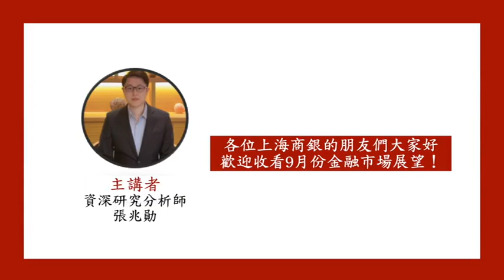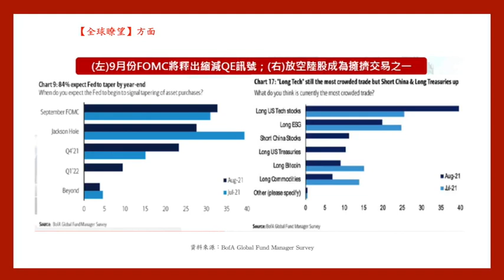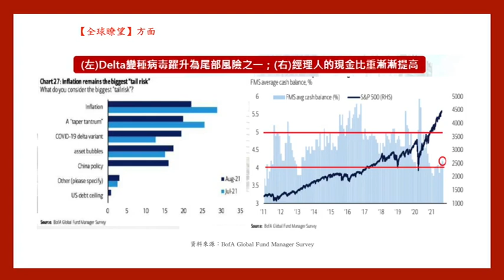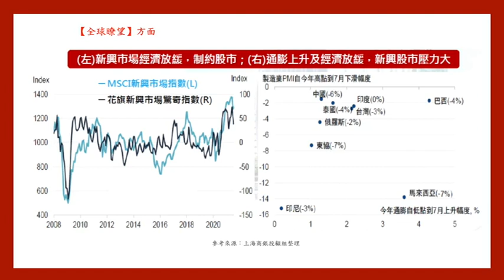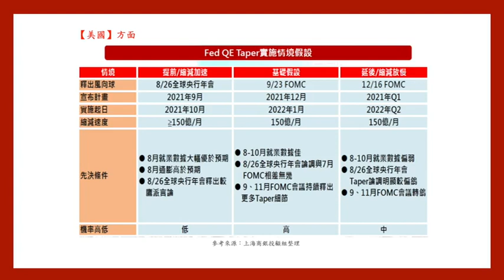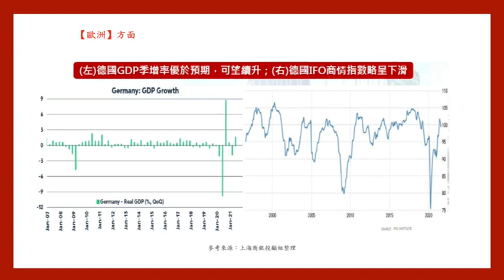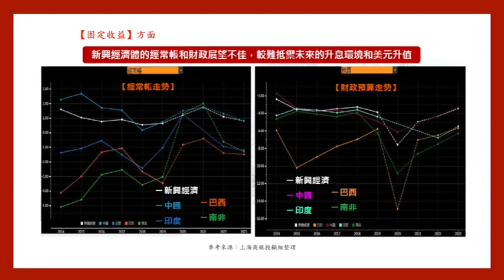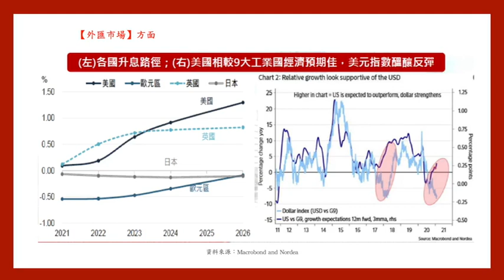【金融市場回顧與展望13】9月份寰宇財經展望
本期9月份金融市場回顧與展望，以全球瞭望為開頭，帶領觀眾了解美銀美林經理人調查報告結果。根據調查研究來了解經理人如何調整資產配置與對後市觀察。本期也持續追蹤疫情發展對市場的影響，例如近期東南亞的疫情惡化影響其經濟數據的表現。而美國市場部分，專家提出聯準會QE Taper實施情境假設，讓觀眾更能了解未來可能出現的情況。歐洲方面，專家會針對德國的多種經濟數據來分析市場趨勢。固定收益方面，透過各投行對於美債殖利率的看法來判斷是否對新興市場債有所影響。最後提到外匯市場方面，專家帶您來看各國升息路徑以及美元指數走勢並搭配各國央行的意向來推測後市發展。每個段落也與您分享觀點並提供觀眾朋友參考的投資策略與本行看法。相信看完後將能讓各位了解後市發展與學習到新知識喔!